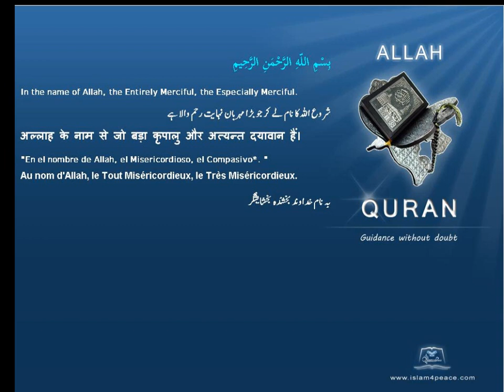اللؤلؤ Pearls Quran by Theme English Only